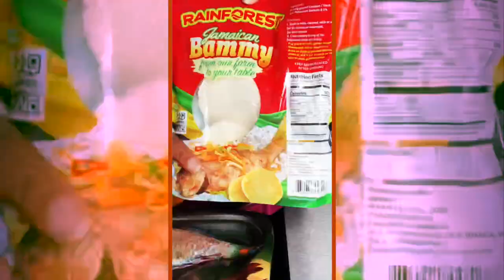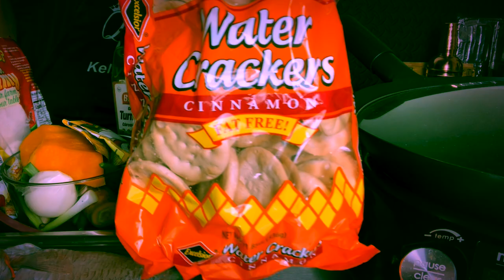1st-Time Cooking Jamaican Steam Fish & Crackers | ASMR Cooking Sounds (no talking)